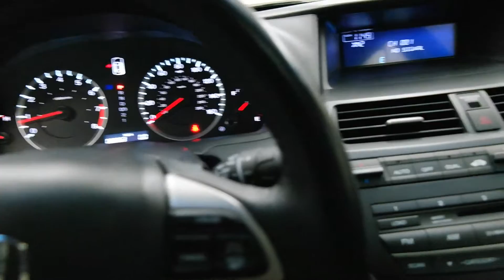2009 Honda Accord Sdn 4dr V6 Auto EX-L 4 Door Car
This is a 2009 Honda Accord Sdn 4dr V6 Auto EX-L 4 Door Car Front Wheel Drive with 5-Speed A/T transmission Black[BX,Crystal Black Pearl] color and Black interior color. This video is recorded and uploaded by MobileInspector.